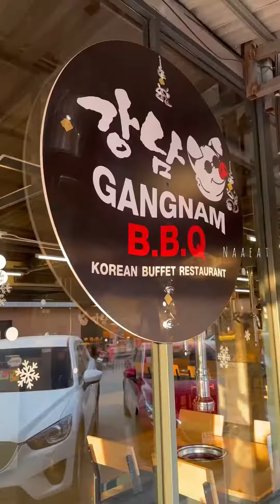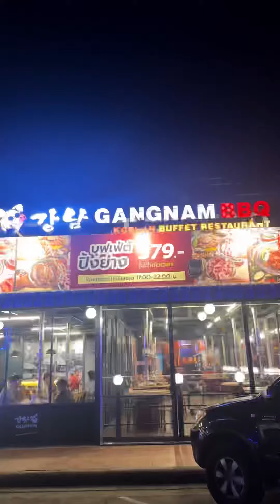ปิ้งย่างเกาหลีสุดคุ้ม 379 ไม่จำกัดเวลา ไปเจอมาที่ ธญบุรี คลอง5 “Gangnam BBQ” ♨️🇰🇷🥓